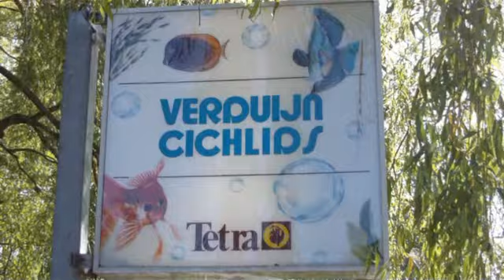Corydoras trilineatus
herkomst: Brazilie
max grootte: 5cm.
Geschikt voor aquaria vanaf 60cm, vredelivende vis die groepsgewijs gehouden moet worden. Zorg voor voldoende schuilmogelijkheden. Temp: 23-25 graden. PH: 6,2-7.5